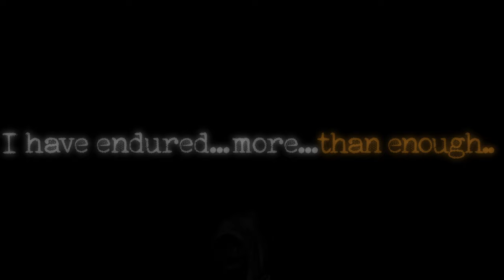The beauty of ELDEN RING | DLC Cinematic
If you enjoyed this,leave a comment or smth, whats your favorite spot?

⚙️My Setup:⚙️
CPU: Intel Core i7-10700F
GPU: GeForce 4070ti Super
RAM: 32GB Corsair Vengence DDR4
Mouse: Corsair Nightsword
Keyboard: Corsair K70 MAX
Headphones: Corsair Virtuoso Wireless
Monitor : Acer Nitro XV272 Pbmiiprzx 27" FHD 1920 x 1080 144Hz 1ms IPS